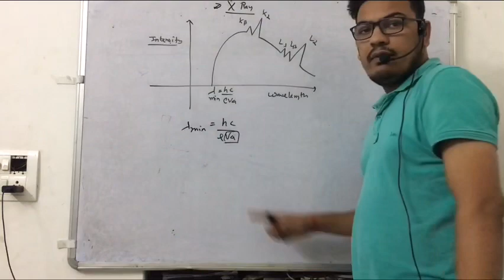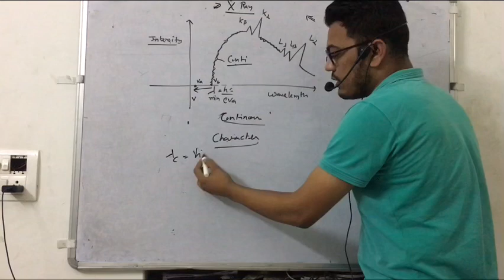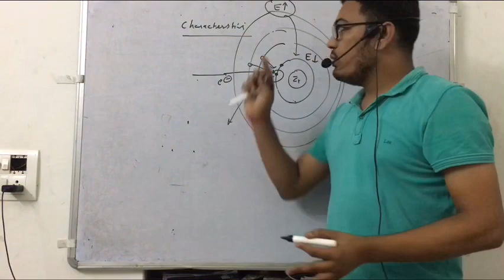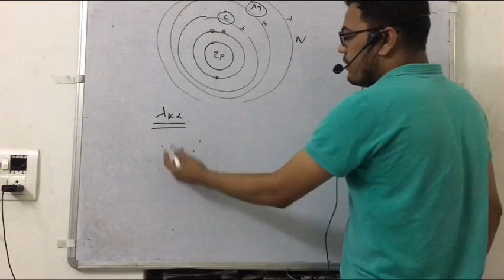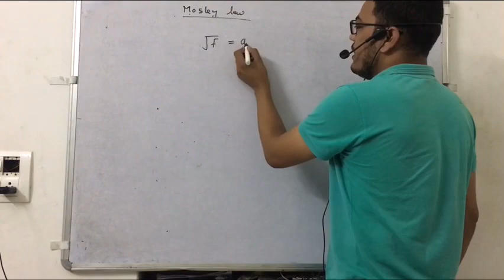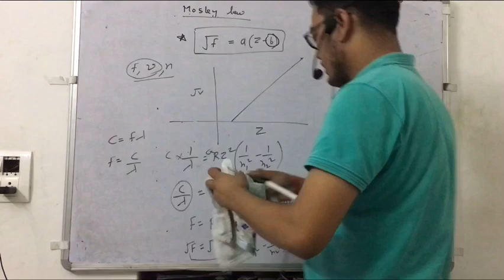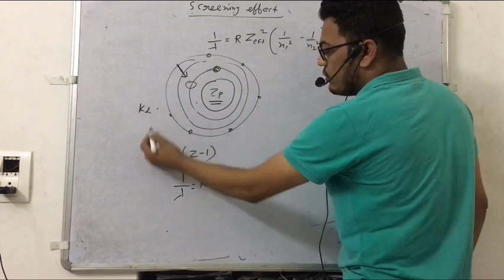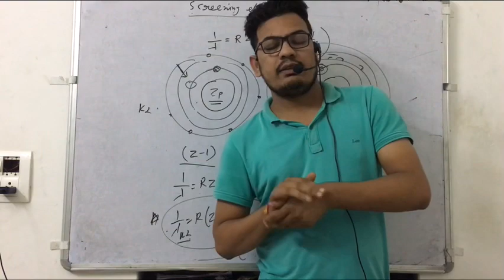ATC AAI PHYSICS MODERN PHYSICS PART 5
Telegram ATC group